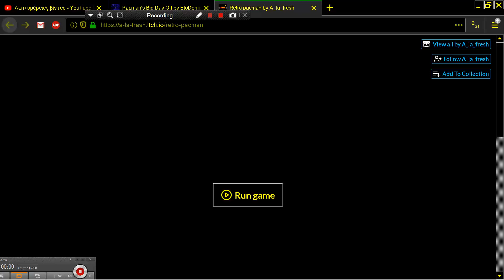Retro pacman By A La Fresh PAC MAN CLONE ONLINE BROWSER & MICROSOFT WINDOWS PC COMPATIBLE ITCH IO